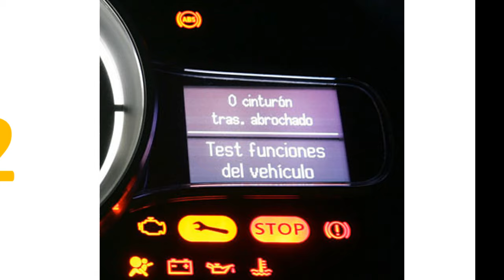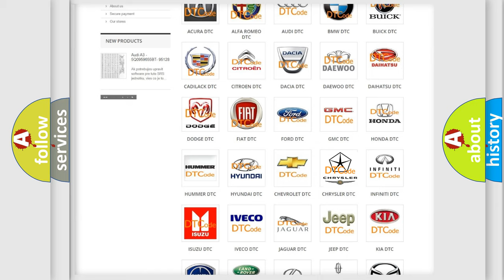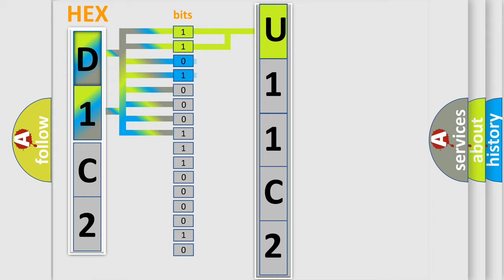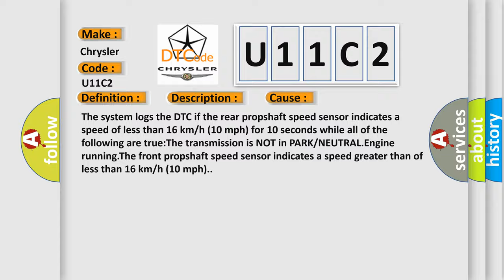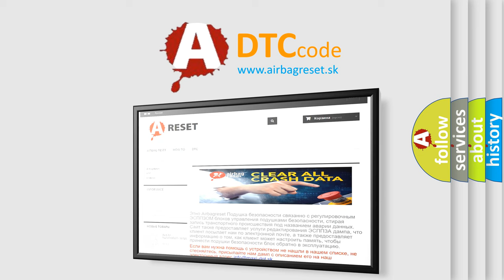DTC Chrysler U11C2 Short Explanation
Contents:
0:21 Basic DTC analysis according to OBD2 protocol standard.
1:48 Insight into programming
2:58 A diagnostically understandable description of the Diagnostic Trouble Code
3:05 Basic error definition

Make:
Chrysler
Code:
U11C2
Definition:
Rear Propshaft Speed Sensor Signal Missing
Description:
Cause:
The system logs the DTC if the rear propshaft speed sensor indicates a speed of less than 16 km or h (10 mph) for 10 seconds while all of the following are true:The transmission is NOT in PARK or NEUTRAL.Engine running.The front propshaft speed sensor indicates a speed greater than of less than 16 km or h (10 mph).